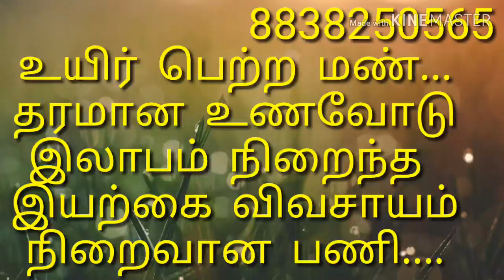முருங்கை சாகுபடி பற்றி பல ஆண்டுகள் அனுபவம் உள்ள இயற்கை விவசாயி திரு பொன்முருகவேல் கரூர் பரமத்தி..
முருங்கை சாகுபடி பற்றி தெரிந்து கொள்ள...

இயற்கை உரத் தேவைகளுக்கு
தொடர்பு கொள்ள

பூபாலன்
ஈரோடு

வாழ்க வளமுடன்.
1 ஏக்கர் முருங்கை சாகுபடியில் செலவு கழித்து ஒரு வருடத்திற்கு இலாபம் ரூ 1,00,000 எடுக்க முடியும்.
எடுத்தும் வருகிறார்...
நம் இயற்கை விவசாயி.
பரமத்தி துலுக்கம்பாளையம்.
கரூர்.
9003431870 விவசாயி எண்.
தொடர்பு கொள்ளலாம்.